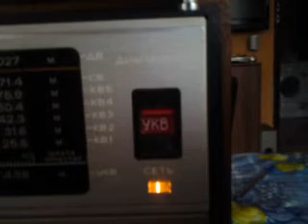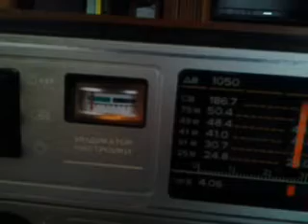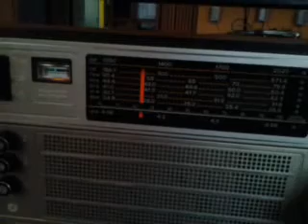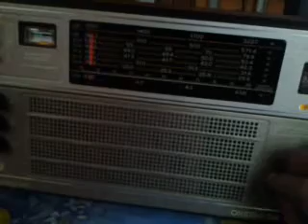Radioreceiver Okean alias Selena 214.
To je můj nový přírůstek Okean 214,(Selena).Stupnice je v metrech a v azbuce.Asi dovoz z Ruska,nebo zakoupeno v ruském obchodě u nás,když tu byly sovětská vojska.Na FM mi hraje Helax na zrcadlové frekvenci OIRT.